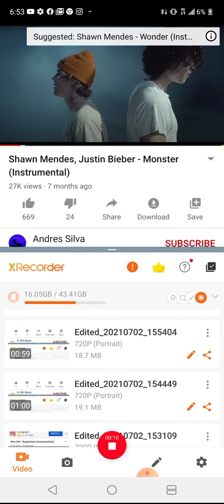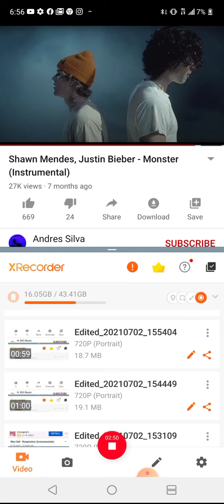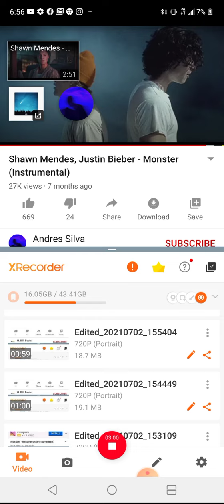ONSWONLIFHUNENHDS FT. THE RO DUCKPER NOSWOENOTSNOdodo.exstink't